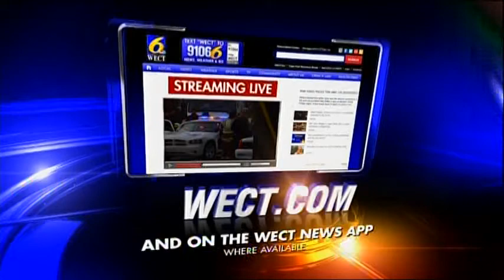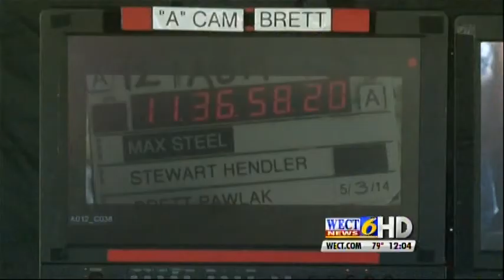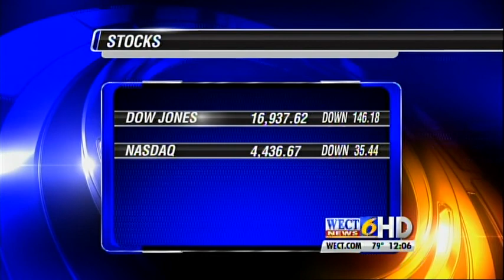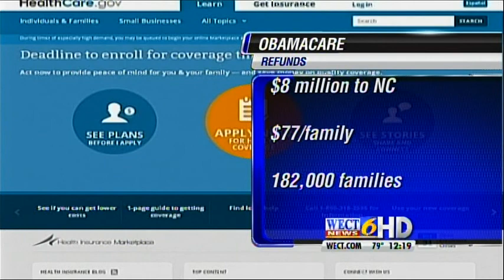Midday on WECT 7/25